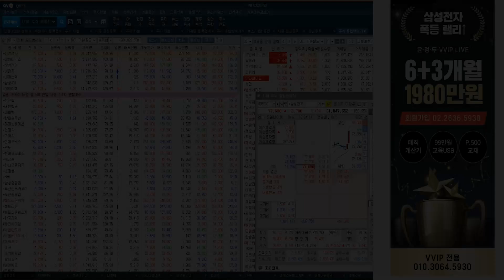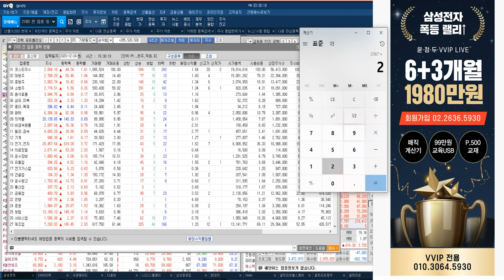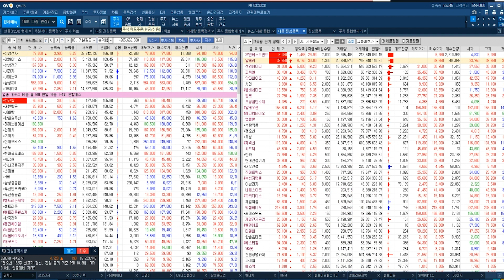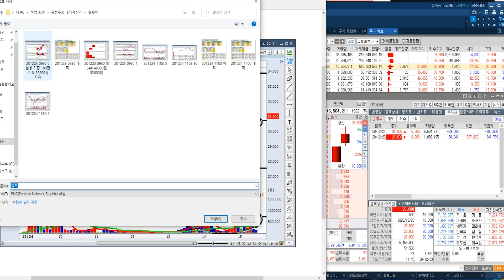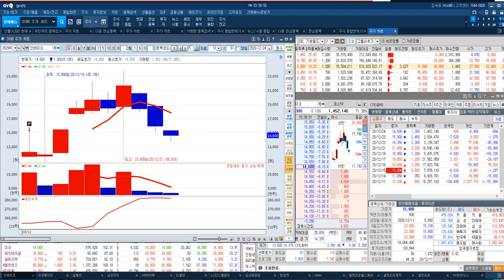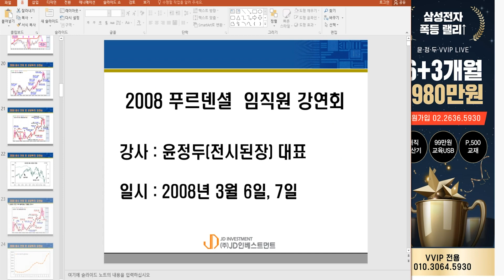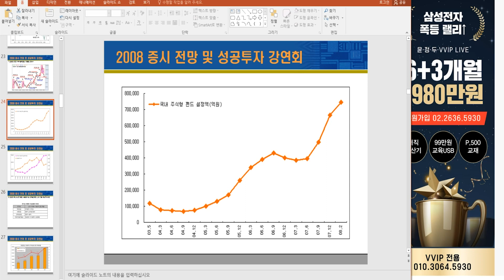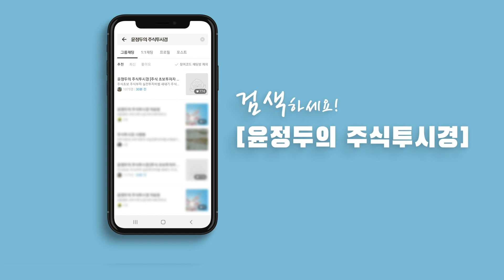마감 시황 & 삼성전자 전망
◆폭등↑랠리 삼성전자
◆일봉 GAP 목표 85,000원

★2020년 12월 16일 15:24

★2020년 12월 09일 15:32

★2020년 12월 04일 15:28

★2020년 12월 03일 16:47

◆ 모바일(핸드폰) & PC 참여
★ 동영상보며 쉽게 배우기

◆폭등↑알체라 변동성확대
◆35,500원 & 거래량 확인

★2020년 12월 23일 09:18

★2020년 12월 23일 09:18

◆폭등↑LG전자 차익실현
◆135,000원까지 교수형 캔들

★2020년 12월 24일 09:21

★2020년 12월 23일 13:33

★2020년 12월 23일 10:54

★2020년 12월 16일 15:24

★2020년 12월 16일 11:48

★2020년 12월 14일 11:10

★2020년 12월 08일 09:04

*방송시간: 일 ~ 목 20:00 ~ 22:00

■ 특전사항

1 . GAP 교육 VOD 9시간
2 . 단기공략주 교육 VOD 9시간

▼ 결제 안내 ▼

★2020년 12월 24일 15:24

순환성 장세가 아닌 폭등랠리 장세 = 시장 주도력 있는 IT 집중편입
★2020년 12월 24일 14:29

삼성전자 85000원 목표 & DB하이텍 목표상향 월봉 GAP 53,000원 & 알체라 차익실현
★2020년 12월 24일 14:01

폭등랠리 삼성전자 일봉 GAP 목표 85000원 & DB하이텍 일봉 GAP 목표 48,000원
★2020년 12월 24일 13:23

변동성 교육 = 알체라 & 석경에이티
★2020년 12월 24일 10:57

시황 & 삼성전자 & 전기전자업종 & LG화학 & 셀트리온헬스케어 & 셀트리온제약
★2020년 12월 24일 10:27

LG전자 123000원 전량차익실현후 대기중 & 24일 기준 135000원까지 교수형 캔들패턴 = 관망
★2020년 12월 24일 09:21

2020년 팍스경제TV ‘윤정두의 주식투시경’
2019년 팍스경제TV ‘윤정두의 주식투시경’
2018년 아시아경제TV ‘윤정두의 주식투시경’
2017년 한국경제 와우TV 종목의 법칙
2016년 SBSCNBC 성공투자 오후증시
2016년 서울경제TV ‘윤정두의 주식투시경’

2007년 대우증권 실전투자대회 7,681% 1위
2009년 NH선물 해외파생상품 실전투자대회 1위
2006년 삼성증권 실전투자대회 1위
2006년 현대증권 ELW 실전투자대회 1위
2003년 제일투자증권 실전투자대회 1위
2002년 메리츠증권 실전투자대회 1위
2001년 겟모어증권 실전투자대회 2위

12월24일(전일) 증권사 애널리스트들이 발표한 투자의견을 분석해 봤다.전일 국내 증권사 애널리스트들이 발표한 투자의견은 총 5건을 기록했으며, 이중 목표주가 상향 의견은 총 2건을, 목표주가 하향 의견은 총 건을 기록했다. 이에 따라 전체 투자의견 중 목표주가 상향 의견은 40.00%를 차지한 반면, 목표주가 하향 의견은 없었다.한편, 전일 기준 애널리스트 커버 종목 중에서 목표주가 괴리율이 가장 낮은 종목은 한진칼(으)로 나타났다. 한진칼은(는) 현재 3개의 증권사에서 목표주가를 추정 중에 있으며, 현재주가(전일종가기준) 60,200원 대비 목표주가 31,333원을 기록해 -47.95% 괴리율을 기록하고 있다. 그 뒤를 이어 위메이드, 진에어, 포스코케미칼 등이 낮은 괴리율을 기록하고 있다. 반면, 가장 높은 괴리율을 기록하고 있는 종목은 씨젠(으)로 목표주가 335,967원 대비 현재주가(전일종가기준) 186,600원을 기록해 80.05%의 괴리율을 기록하고 있다. 그 뒤를 이어 위메이드, 코스맥스엔비티, 하이트진로 등도 높은 괴리율을 기록하고 있다.